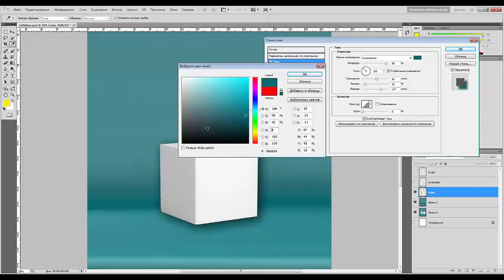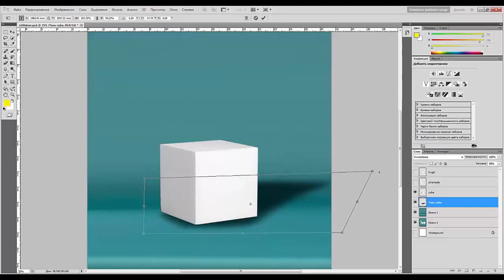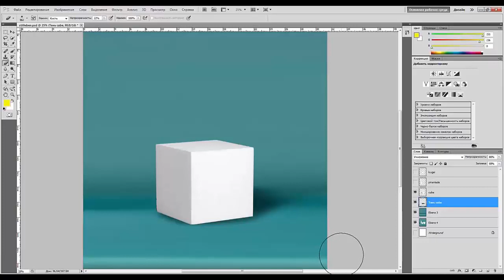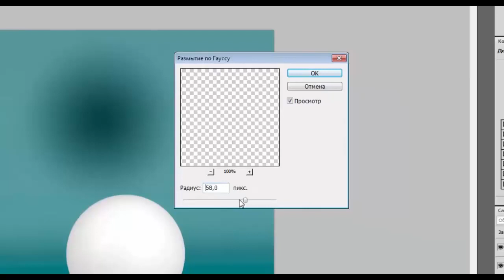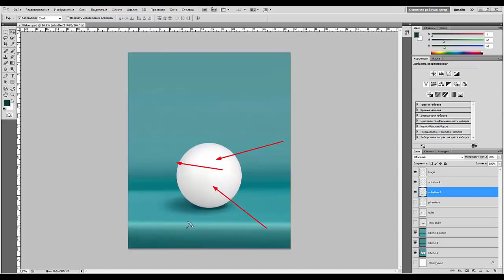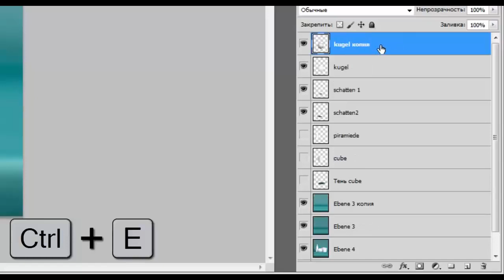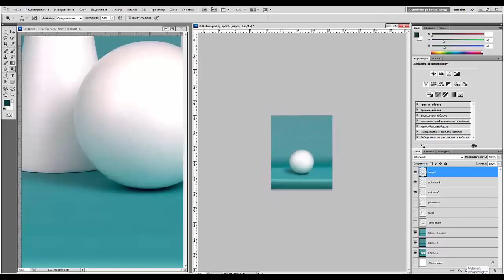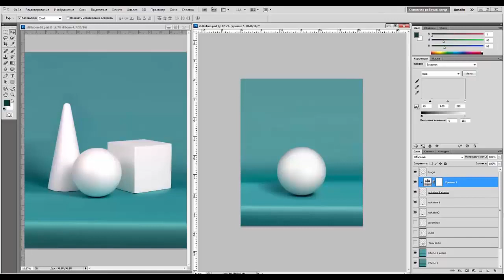04. Реалистичные тени. Постобработка в предметной фотографии.